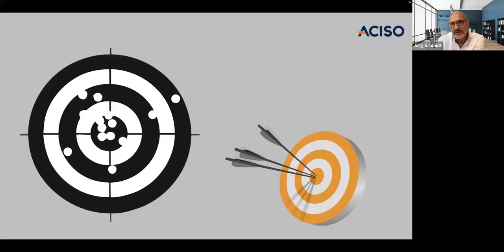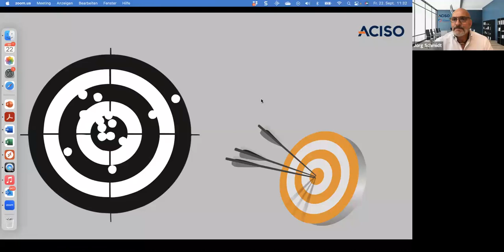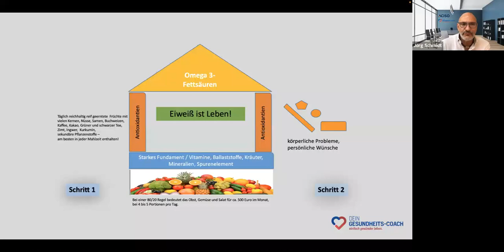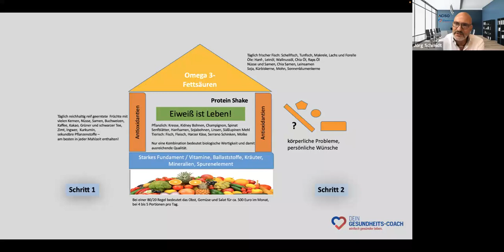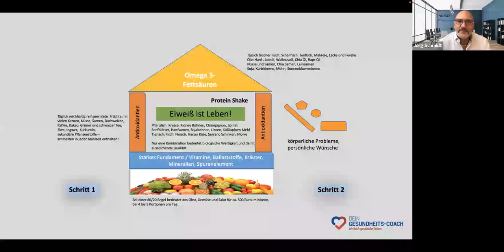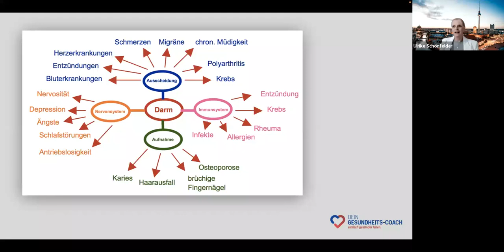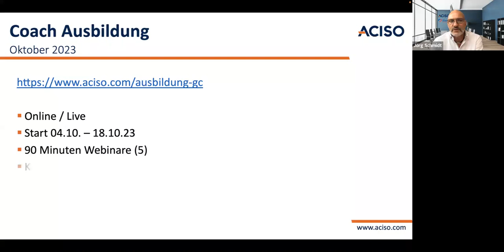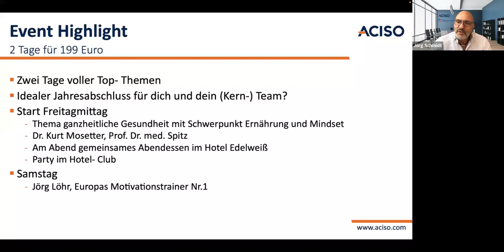Online-Sonderwebinar mit Dr. Kurt Mosetter & Jörg Schmidt